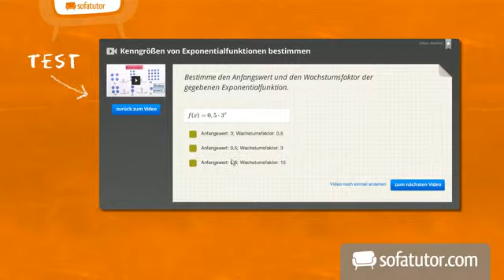Der Buchstabe G | Deutsch | Schreiben lernen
Das komplette Deutsch-Video zum Thema Einführung des Buchstaben G findest du

Inhalt:
"Buchstabe G"
"Alphabet Deutsch"
"ABC Einführung"
"Einführung G"
"Einführung Buchstabe G"
"schreiben lernen Deutsch"
"ABC Alphabet Buchstabe G"
"Laut G"
"Anlaut G"
"das ABC"

Dieses Deutsch-Video zum Thema Das ABC lernen gehört zum Themengebiet "Schreiben lernen".